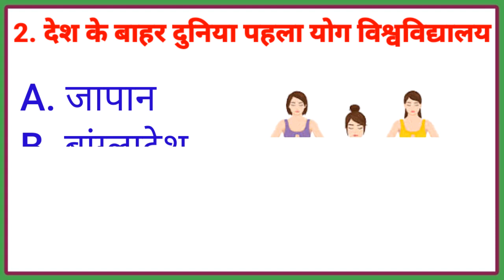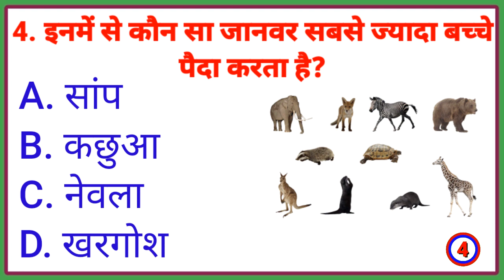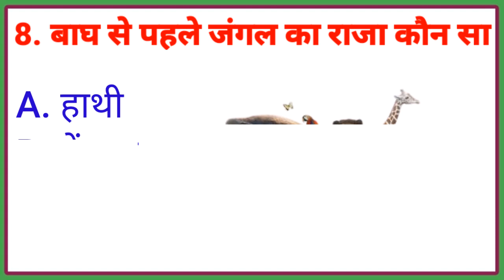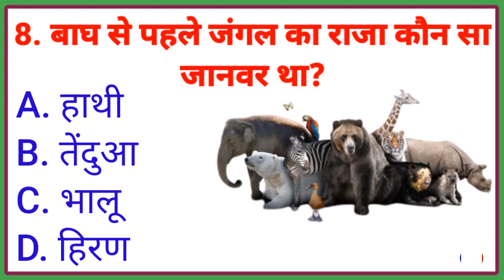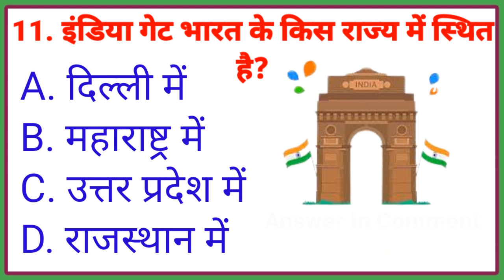GK Question ||GK In Hindi ||GK Questions And Answers ||GK Quiz ||GK SS GYAN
Your queries 👇👇

1. Gk
2. Gk question
3. Khan sir gk question
4. gk questions and answers in hindi
5. gk questions and answers 2022
6. gk questions in hindi
7. gk question hindi mein
8. gk question gk question
9. gk question answer
10. gk question answer 2022
11. gk question army 2022
12. gk question answer easy
13. army gk question
14. air force gk questions
15. gk question bataiye
16. gk question bharat ke bare mein
17. gk question bank
18. gk question by khan sir
19. gk question batao
20. gk question bharat
21. gk question bade bade
22. gk question bstc 2022
23. bstc gk question 2022
24. bharat ke gk question
25. जीके क्वेश्चन प्रधानमंत्री
26. जीके क्वेश्चन अच्छे-अच्छे
27. bsf जीके क्वेश्चन बता दो gk question
28. best gk questions
29. computer gk question
30. current gk question
31. cisf gk question
32. gk question delhi police gk question and answers hindi
33. delhi police gk question 2022
33. GK SS GYAN
34. gk question exam
35. forest guard gk question
36. first gk question
37. india gk question
38. ias gk questions
39. ips gk question and answer
40. interesting gk questions
41. ias ka gk question 2023
42. indian army gk question
43. international gk questions
44. gk question jo kisi ko pata na ho
45. gk question jankari
46. gk question jo paper mein aate hain
47. gk questions lucent book
48. gk question list
49. gk question lucent
50. gk questions latest 2023
51. gk questions latest 2022
52. Gk ss gyan
53. Br study gk
54. सामान्य ज्ञान जीके
55. जीके के क्वेश्चन बताएं
56. लुसेंट जीके
57. जनरल नॉलेज
58. Gk gyan SS GK GYAN
59. futuer tk gk
60. Gk wala gyan
61. ssc maker gk
62. Gk g's SS GK GYAN
63. Gk जीके क्वेश्चन अच्छे वाले
64. Gk quiz के क्वेश्चन आंसर
65. Samayan gyan
66. Samayan gyan hindi me
67. Gk questions and answers in hindi me
68. Jail warden gk question
69. जीके क्वेश्चन पेपर
70. Junior assistant gk question
71. Khan sir gk questions
72. Gk question most important
73. Gk question option
74. Gk question of science
75. Gk question on India
76. Gk questions of current affairs 2022
77. Gk question ka answer
78. Gk question kumar gaurav
79. Gk question general knowledge
80. Gk question Geography
81. Gk question history
82. gk question hindi ke
83. Gk questions 2023
84. Gk question 2022
85. Gk question railway group D
86. Gk questions ssc gd
87. Gk questions samayan gyan
88. Gk question ssc cgl 2022
89. Gk questions
90. Gkd hindi
91. Gk questions hindi mein
92. Gk question paper
93. Gk question police
94. ncc gk questions
95. Gk quiz questions
96. Gk question
97. वेरी इंर्पोटेंट जीके
98. जीके के क्वेश्चन एंड आंसर हिंदी में
99. जीके क्वेश्चन बताएं हिंदी में
100. जीके ऑल ओल्ड पेपर
101. Gk questions and answers dikhaye
102. Gk questions live
103. Very important gk questions
105. Reet gk question
106. Gk question quiz in hindi
107. Objective gk question
108. Today gk question
109. Nepal gk question
110. Gk question test
111. Gk question utkarsh classes
112. Gk question trick ke sath
113. Top 10 gk question
114. Gk question previous year gk question
115. ऑल जीके फैक्ट
116. Quiz test
117. Competitive quiz
118. Competitive Exam
119. Gk ke question and answer
120. General knowledge quiz

COMMENTS

This video for educational purposes only copyright disclaimer under section 107 for the copyright 1976, allowed is made for "fair use" purposes such as criticism, comments, news, reporting, teaching, scholarship, research fair uses a permitted bey copyright statute that might atheruise be infaring.